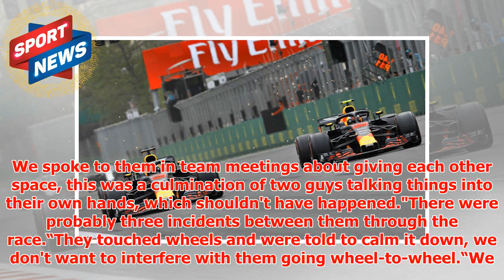Azerbaijan Grand Prix: FIA make announcement after Ricciardo and Verstappen crash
► The two Red Bull drivers were battling for position but as they cross the start/finish line, Ricciar...
► PLL:
► Photo & Content Source :